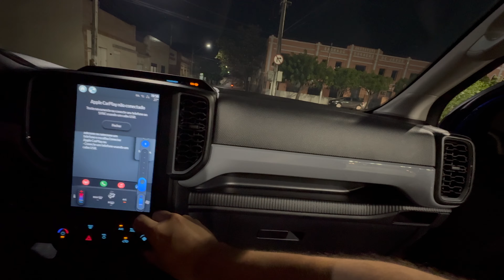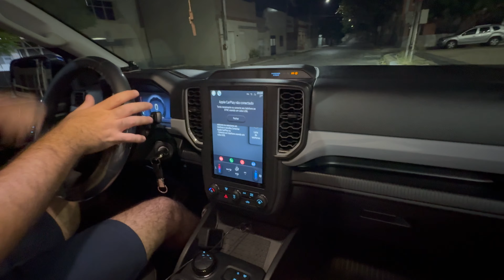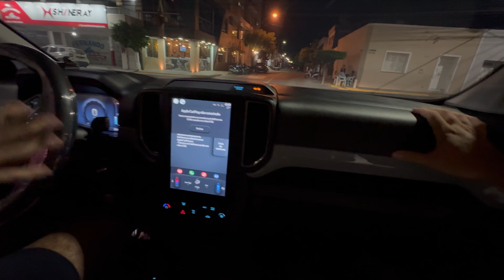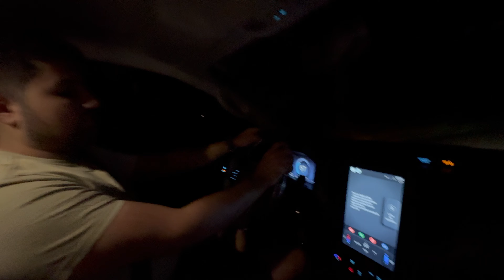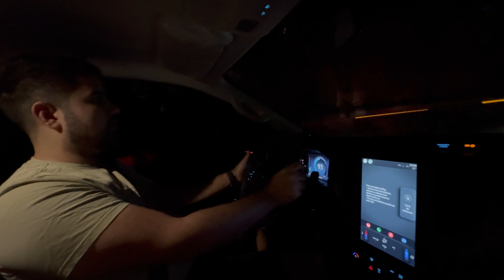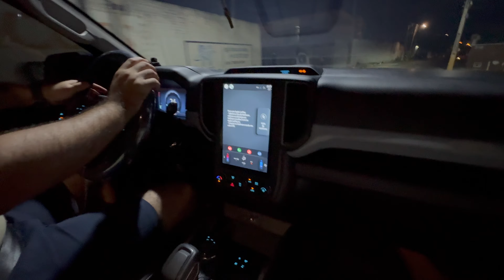FELIPE GARAGE TESTOU A NOSSA RANGER